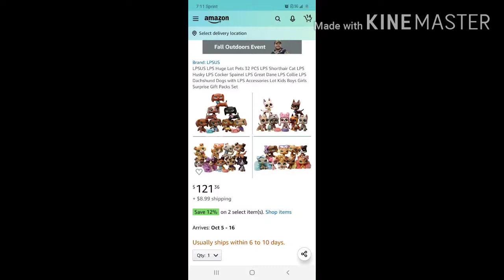All my trades Caught on camera